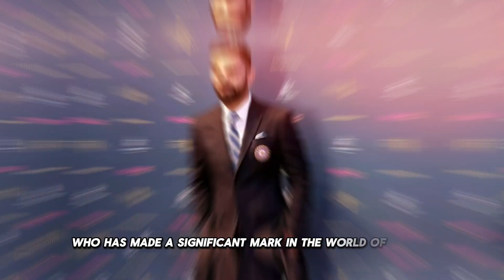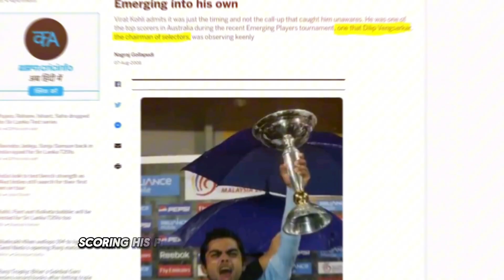From Childhood to Cricket Stardom | विराट कोहली का सफर | Indian Cricket Captain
Discover the incredible journey of Virat Kohli, a cricket legend who has captured the hearts of millions with his talent, dedication, and perseverance. From his early days in Delhi to becoming a global icon, Virat's story is a testament to hard work and resilience. Join us as we explore his rise to fame, the challenges he faced, and the inspirational message he has for all of us.

I hope you like it!

Any footage in my videos has only been used to communicate a message (understandable) to audience. I don't plan to violate anyone's right.